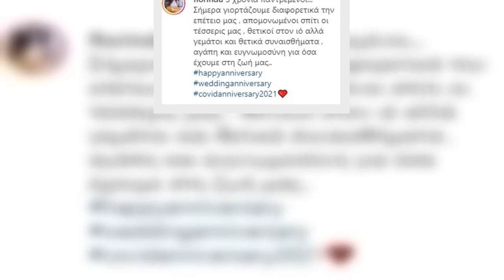Θετική στον κορονοϊό η Φλορίντα Πετρουτσέλι και η οικογένειά της